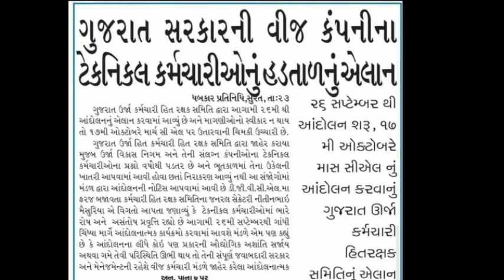ગુજરાત ઉર્જા વિભાગ દ્વારા આંદોલન કરવાની ચીમકી આપી છે જૂઓ સંપૂર્ણ વિડિયો ✔️pgvcl